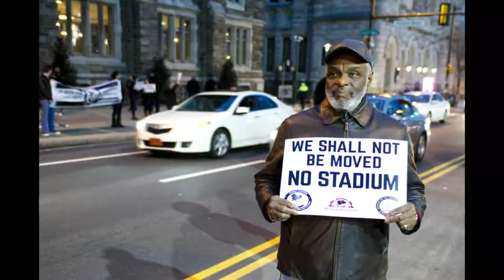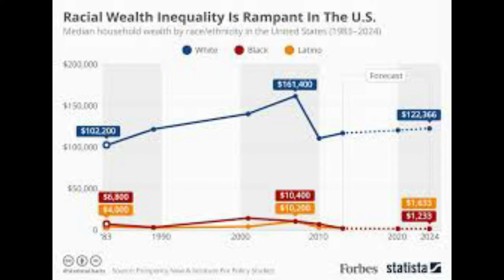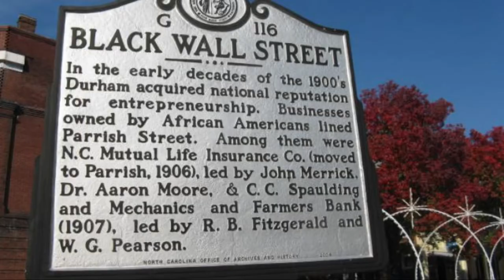Through Our Eyes by Tyler Holmes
The eyes of every black person in America have a story to tell. Each story is just as unique, just as powerful, and connected in someway or another. Too many times our stories are forgotten. Too many times our stories are rejected. Too many times America refuses to look into our eyes and face the ugly truth of what we have endured for over 400 years. On this Juneteenth, we say our stories will be ignored no more. No longer will America take from our happiness and joy, without also carrying the weight of our pain, our anger, our depression, and our trauma. James Baldwin once wrote, “To be a Negro in this country and to be relatively conscious, is to be in a rage almost all the time.” This poem is a reflection of the constant thoughts that run through my mind and many other black folk on a daily basis - while at work, while in class, even in our time off. I captured the eyes of various black individuals because they told a story that needed to be shared. Shoutout to @djavanjohnson for helping me film the spoken word piece. I challenge you to listen to our stories and reflect on the many ways in which America has failed us. This is why we kneel. This is why we march. This is why we will always continue to speak out until true equality and equity are realized. I challenge you to finally see through black eyes

Copyright @ Through Our Eyes by Tyler Holmes 2020. Any illegal reproduction of this content in any form will result in immediate action against the person concerned.